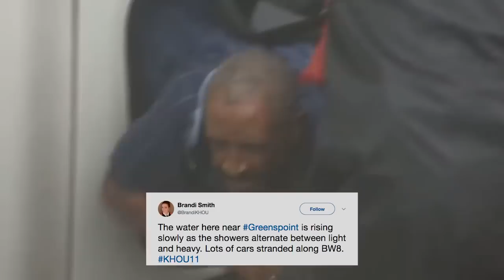Lazer Lloyd - "Love After The Flood" - Official Video (All proceeds to rebuilding)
International recording artist Lazer Lloyd blends inspiring lyrics with guitar playing ranging from Americana roots rock to swampy country blues to emotional ballads and psychedelic jam band. His major influences include Willy Nelson, BB King, Bob Dylan, Jimi Hendrix, Jerry Jeff Walker, Joni Mitchell, John Prine, Stevie Ray Vaughn, Johnny Cash, Johnny Winter, Wes Montgomery, Ry Cooder, Santana, and Middle Eastern oud.

"Lloyd’s guitar skills are impeccable, with a rich, deep vocal delivery...a consummate musician, writer, and storyteller"
 - Don & Sheryl Crow (Nashville Blues Society)

"...His lyrics are heady reminders of what people have to constantly put up with.” - The Aquarian Weekly

"Lloyd handles his guitar like it was an extension of his lanky but sturdy body, and the glorious noise that it emits sounds like wails and squeals emerging directly from his soul." - No Depression

“Fasten your seatbelts!” wrote 1970s Rolling Stone rock music sage Gary von Tersch of the self-titled "Lazer Lloyd" CD. He added, “I’m impressed by Lazer’s tight compositions”, “deeply expressive writing, plangent vocals and crackerjack guitar and harmonica”.

 "Exuberant Vocals and Razor Sharp Guitar Work” - Downbeat Magazine